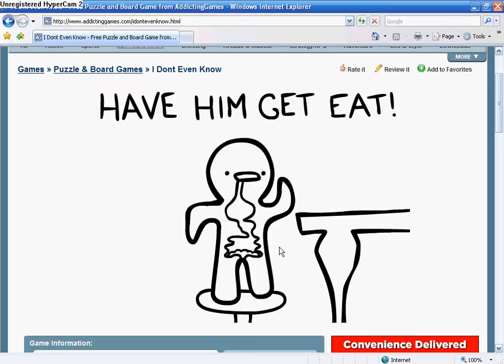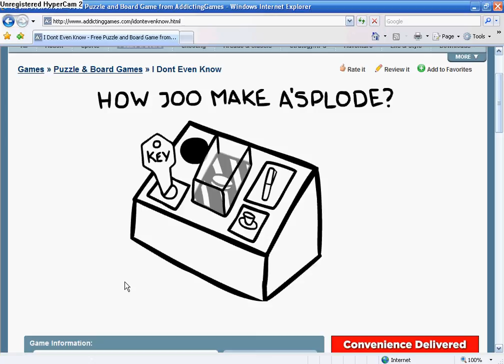X-TreamGaming!!!!!!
lmao my first hypercam with a game 3lucid sent me that he plays everyday